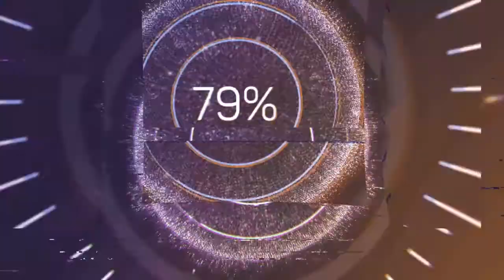Brass Orchid - Bobby Richards (Audio no Copyright Music)